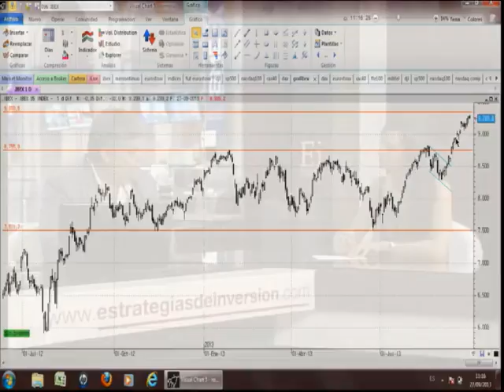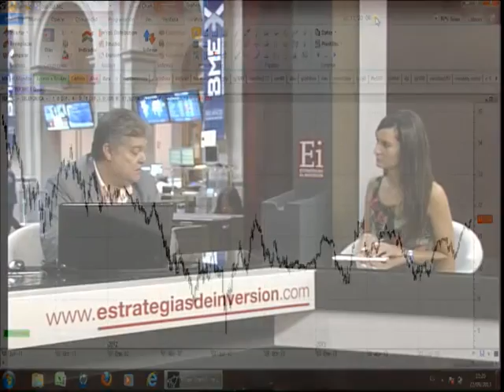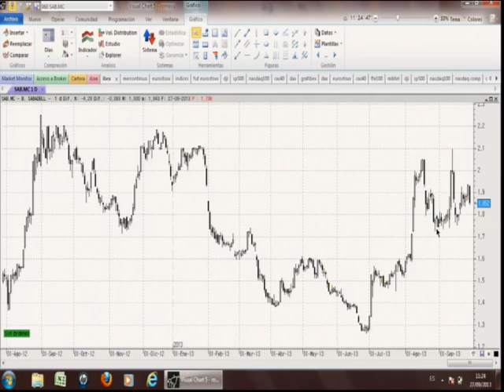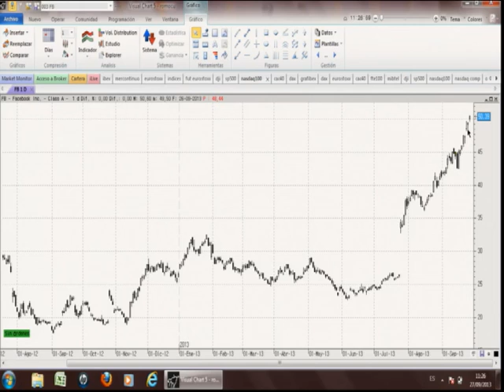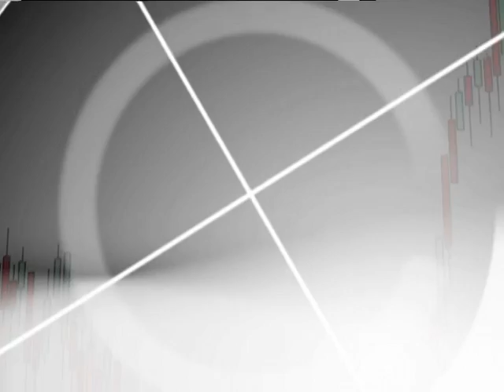Roberto Moro "Por encima de 9.350 el Ibex 35 no tiene..." en Estrategias Tv (27.09.13)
"El Ibex 35 ataca su resistencia importante de medio plazo en 9.350 puntos. Si superase esta cota en precios de cierre, hablaríamos de un escenario de continuidad muy alcista. Sin embargo, no está claro que vaya a suceder, ya que las pautas de ataque a los máximos históricos en Dow Jones y S&P 500 no están siendo la mismas...